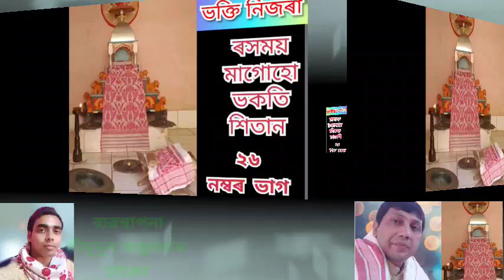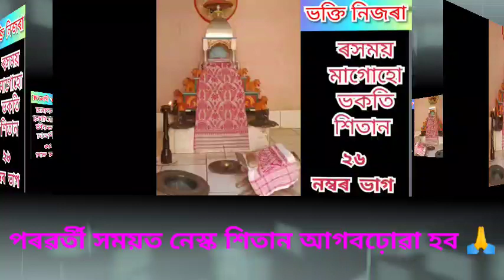🙏ৰসময় মাগোহো ভকতি//শিতান- ২৬ নম্বৰ ভাগ//পাঠ_ব্যাখ্যা- শ্ৰদ্ধাৰ-শ্ৰীযুত মুকুল নাথ (বাপ)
🙏ৰসময় মাগোহো ভকতি//মহাগ্ৰন্থ নামঘোষাৰ অৰ্থ ভাঙনি: ২৬ নম্বৰ ভাগ//পাঠ_ব্যাখ্যা- শ্ৰদ্ধাৰ শ্ৰীযুত মুকুল নাথ বাপ (গুৱাহাটী মহানগৰী) 👆👆👆👆